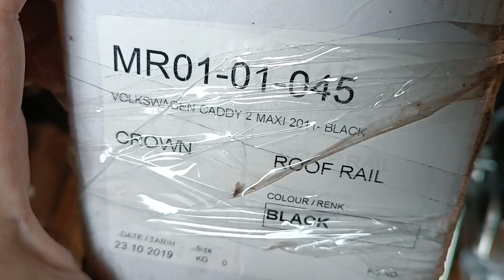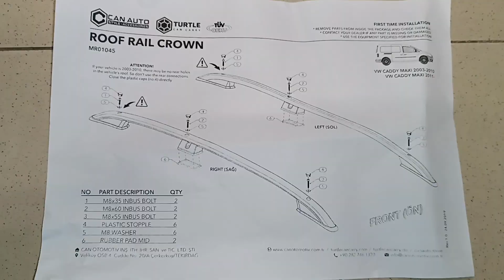Installing Roof Rails on Volkswagen Caddy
How to Fit Installing Roof Rails on - Volkswagen Caddy.They are very easy to install, but there are some gotchas.
Here’s the step by step guide on how to install roof rails onto your van.  This tutorial covers how to do , but  imagine other vans are very similar.